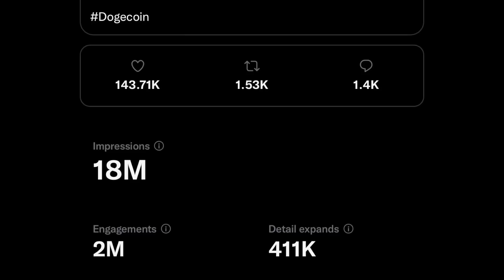Dogecoin GOING VIRAL (18 Million)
URGENT!

Join our crypto pick club where many of the biggest picks in crypto history are called early
(Limited spots available and multiple tiers already sold out)

REAL TIME breaking Dogecoin and Finance news on twitter (mattwallace888) so notifications there are very important!

Click in the next 30 seconds to see this free post from our group that has been making this community a lot of money

Key Words: Dogecoin Price Live Doge Bitcoin Final Stand Shiba Inu Coin SHIB Solana Tking Tiger King Coin COC Cryptocurrency Elon Musk Matt Wallace Final Stand Crypto 100x Gem Stock Tesla SpaceX Finance Altcoins